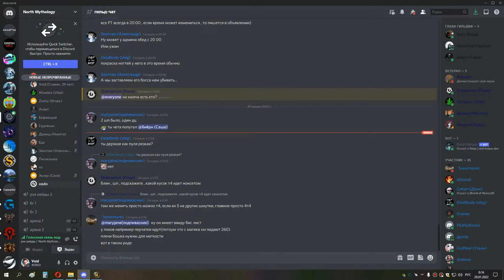1я часть ГРУЛ ГЕР ПО КД сова 28 01 22